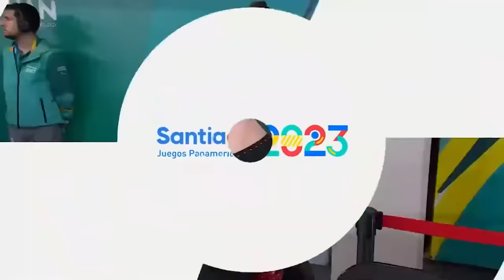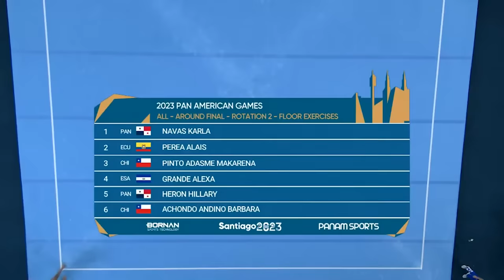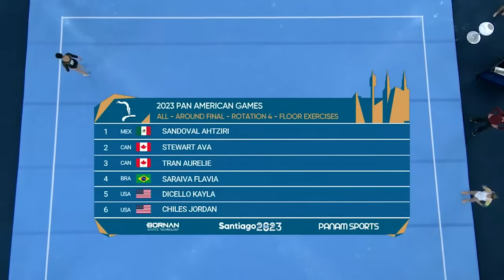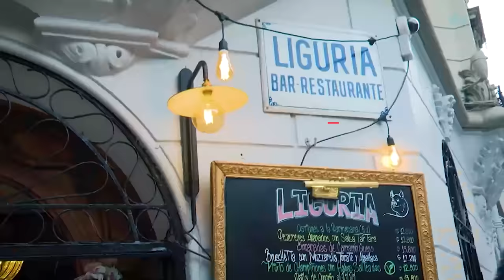GIMNASIA ARTÍSTICA | Santiago 2023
💭 Hay historias que merecen ser contadas, y la GIMNASIA ARTÍSTICA es solo una de ellas. En Panam Sports Channel, te llevamos más allá de la competencia 🏆, directo al corazón ❤️ de los Juegos Panamericanos.

Siente cada latido, cada respiración, y cada sueño hecho realidad. Únete a nosotros y vive esta experiencia gratuita y apasionante. 🎉